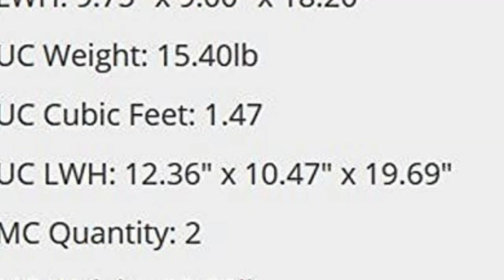Top Cuisinart ICE 45P1 Mix Serve 1 5 Quart Soft Service Ice Cream Maker White Review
Product Description
Professional-quality soft ice cream, yogurt, sorbet and sherbet is now available right at home, with the Cuisinart Mix It In Soft Serve Ice Cream Maker. Not only does it make everyone’s favorites, but with three built-in condiment dispensers, it makes them extra delicious! Just a pull of a tab sends sprinkles, chips and other mix-ins down the chute to mix right into frozen desserts as cones or bowls are filled. Operation is fully automatic; simply pour in the ingredients and turn the dial!

EASY LOCK LID WITH WINDOW – Lid is designed to remove and lock easily. An ingredient window allows you to pour ingredients directly through the top and watch the freezing process, Base – Contains heavy-duty motor strong enough to make and dispense ice cream. Cord length : 36 Inches
MIXING ARM (not shown) – Mixes and aerates ingredients in freezer bowl to create smooth soft ice cream, Dispensing Bracket with Handle – Dispenses the soft ice cream when handle is pulled down. Removable for easy cleaning, Rubber Feet – Nonslip feet keep base stationary during use
1. 5 QUART FREEZER BOWL (not shown) – Contains cooling liquid within a double-insulated wall to create fast and even freezing. Double wall keeps the bowl cool and at an even temperature, Condiment Chute – Mix-ins are dispensed from the chute into your ice cream cone or bowl while you dispense ice cream. Removable for easy cleaning
THREE CONDIMENT CONTAINERS – Dispense the mix-ins of your choice. The front condiment container with a curved edge dispenses small mix-ins such as sprinkles. Two rectangular condiment containers dispense larger mix-ins such as mini M&M s or mini chocolate morsels, Condiment Dispensing Levers –Pull out one of three levers to add the mix-ins of your choice into your soft ice cream
ON/OFF POWER DIAL, CONE HOLDER – Conveniently holds a stack of extra ice cream cones. Can hold both flat and pointed-bottom cones, Removable Drip Tray – Can be removed for easy cleaning. Dot in center of tray indicates where to place the ice cream cone. Mix-in Gauge – Check the size of mix-ins by dropping them through. Mix-ins that do not fit through will clog the ice cream maker. 120 Volts
Fully automatic soft-serve ice-cream maker with double-insulated freezer bowl
3 built-in condiment dispensers; cone holder; removable parts for easy cleaning; instructions and recipes included

# cuisinart#cuisinartice-45P1